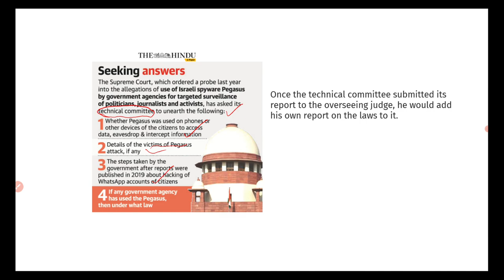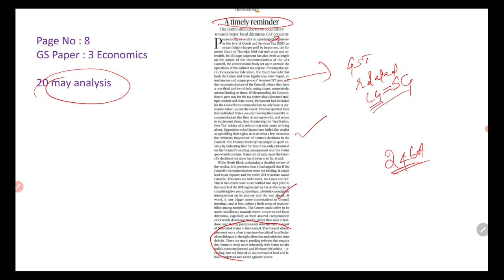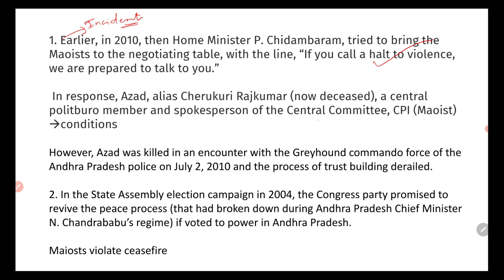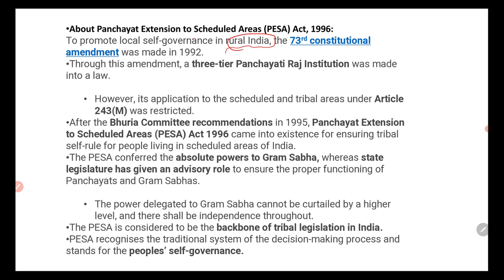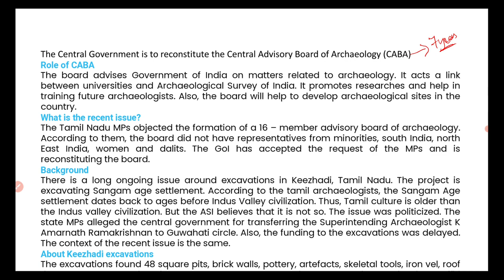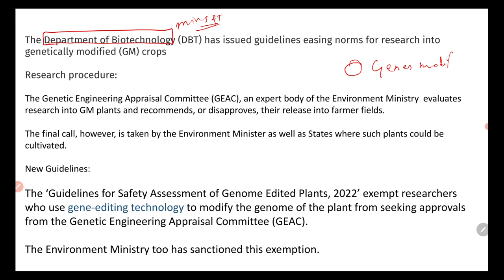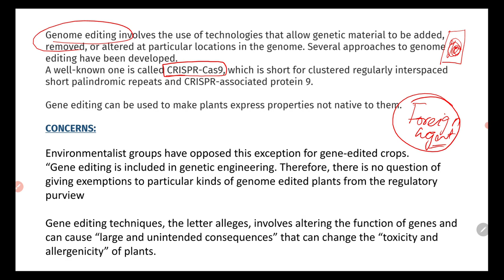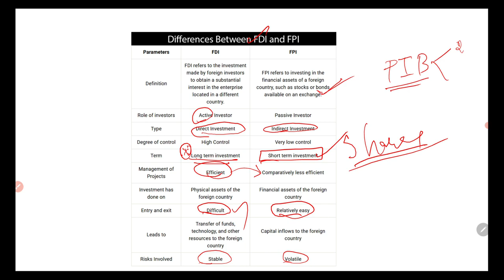The Hindu Newspaper Analysis in Tamil | 21 May 2022 | UPSC and TNPSC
In this video  we will discuss important news for 21st May 2022 from The hindu newspaper.

Articles discussed:
1.Pegasus spyware :
2.GST Related laws  (20 may 2022) A timely reminder:
3.Talking peace, negotiating with the Maoists :
4. Central Advisory Board :
5. Enforcement Directorate (ED) :
6. GM Crop Research :
7. FDI Inflow highest ever :

dailycurrentaffairs newsanalysistamil The hinduanalysistamil#dailycurrentaffairs tamil#upsccurrentaffairs#UPSC2023#TNPSC
currentaffairs#UPSCtamil#tamilUPSC#Group1mains#Mainstamil#UPSCTAMIL#TNPSC2020#Group12022#Group2022#currentaffairs2022#May Currentaffairs#hindunewstamil#hindunews analysistamil